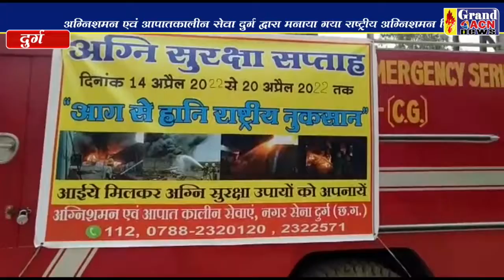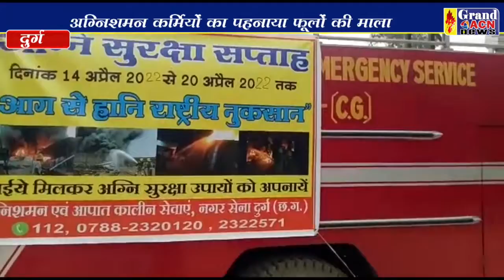राष्ट्रीय अग्निशमन दिवस पर अग्निशमन सेवा में शहीद हुये सभी अग्निवीरों को दी श्रद्धांजलि NASEEM FARU